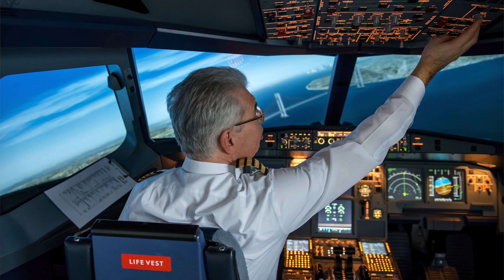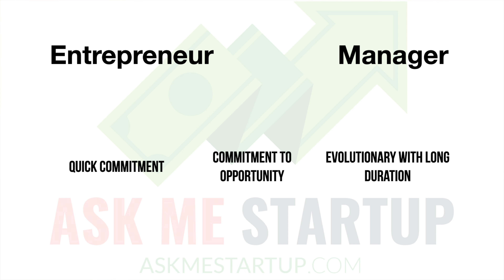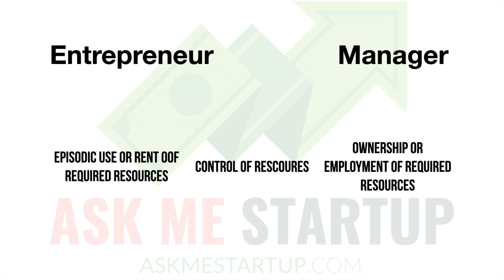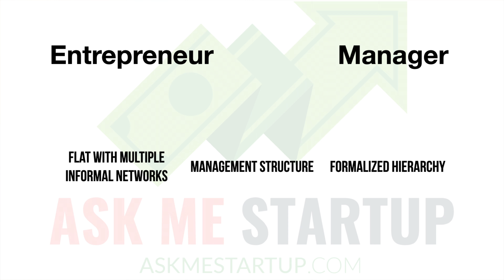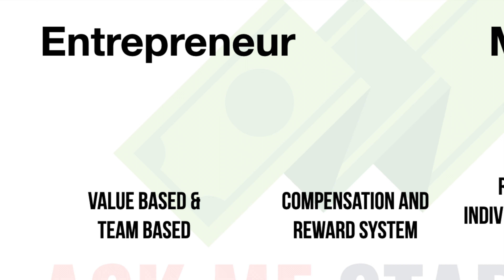The difference of Manager vs Entrepreneur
Entrepreneur and Manager: the same but different?  This video will show you the key differences so you can be prepared to start in your preferred role.

The difference of manager vs entrepreneur is essential to understand. When starting business managers very often consider small businesses and start-ups as easy to handle as their large corporations. In reality, they are directly exposed to the market forces and not to their own organisation hence the radio should have to act differently. I will describe key differences starting off with a definition of entrepreneurship and management and then go into detail on the strategic orientation between managers and entrepreneurs the commitment to an opportunity, The way commitment processes work and the way they control resources differently. Finally, the management structure and conversation towards systems are briefly discussed to illustrate the key differences between a manager and an entrepreneur.

I  encourage you to become an entrepreneur and enjoy this much more fulfilling work style. There has never been a more exciting time than now😀

⏱Timestamp⏱
0:00⎮Intro
0:14⎮ Manger vs. Entrepreneur
1:12⎮Definition of Entrepreneur and Manager
2:04⎮Strategic Orientation
3:00⎮Commitment to Opportunity
3:38⎮Commitment Process
4:22⎮Control of Resources
5:17⎮Management Structure
5:55⎮Compensation and Reward System
6:31⎮Become an Entrepreneur

This channel is dedicated to providing with proper and honest entrepreneur advice for Startups, small businesses and businesses in general. Aslmestartup provides direct support through coaching and consulting.